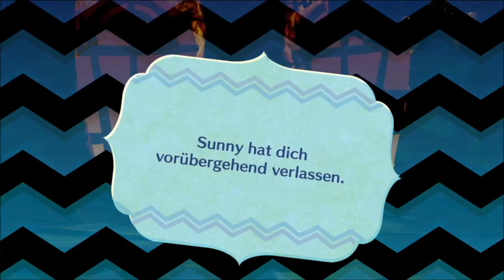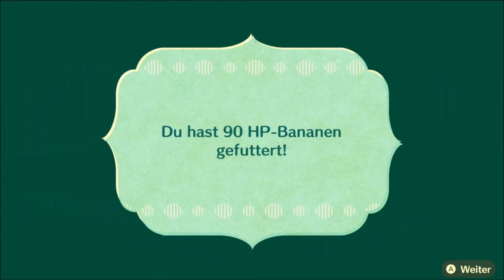ENDLICH wieder Komplett ☺😁☺ / Miitopia | DEUTSCH | GERVTUBER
Miitopia switch deutsch:

Endlich sind alle wieder da